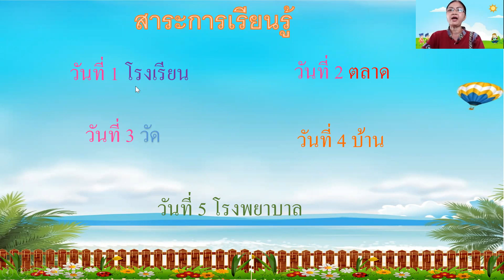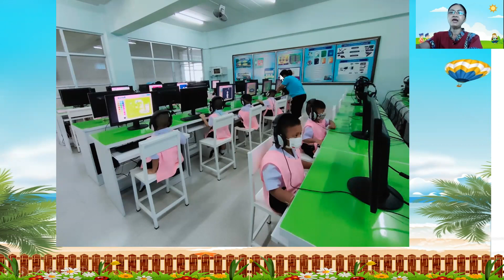อ.1/3 ครูรัชฏาภรณ์ หน่วย ชุมชนของเรา(ครั้งที่1)